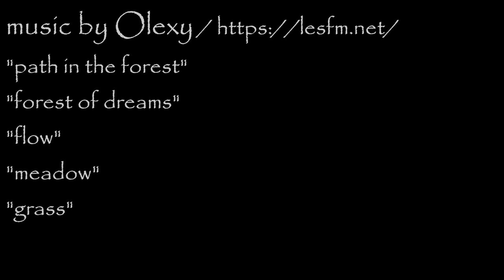Honda SH150i motor scooter camping and painting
I head south to the St.Lawrence river for some bug free camping. Our home area is bombarded by black flies and mosquitoes at this time of year so if you want to do some camping you have to go in search of an area without them. I really enjoyed this overnight camp, although it was a cold and windy ride.
Lots of birds to photograph and I managed to get in some painting.
I added music because of the wind sounds and didn't do much commentary because I didn't feel like talking, but I hope you enjoy the video.